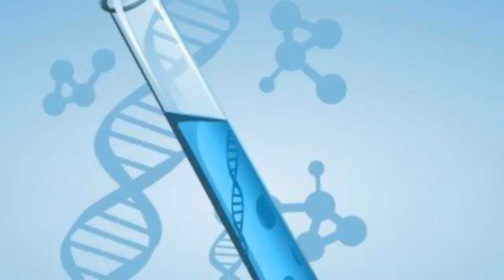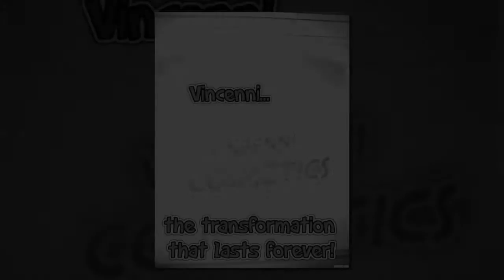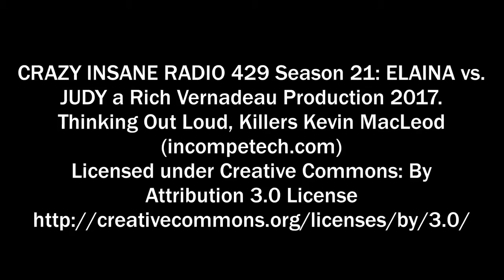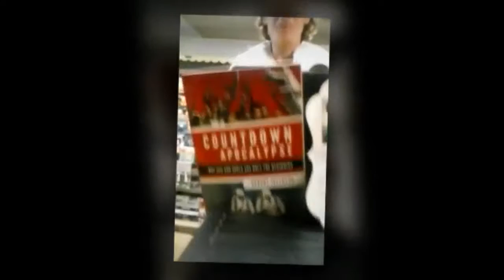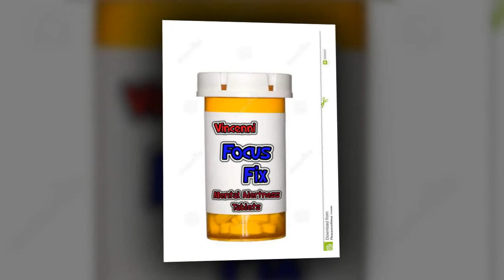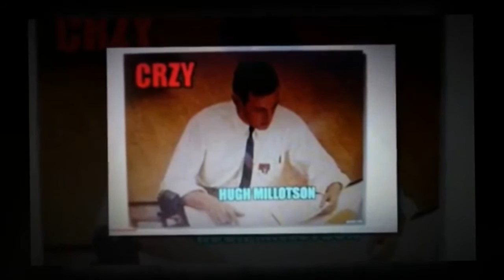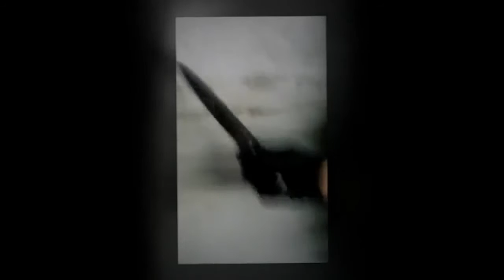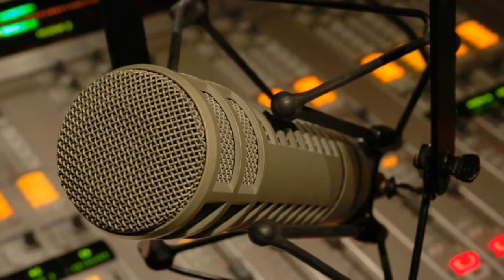CRAZY INSANE RADIO Season 21: 426-436